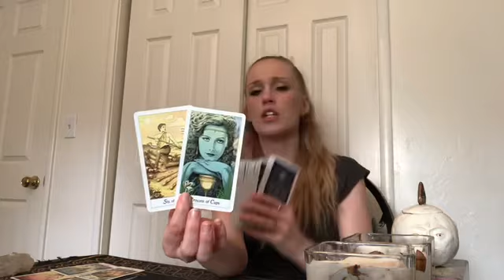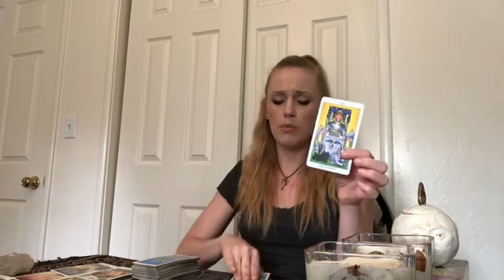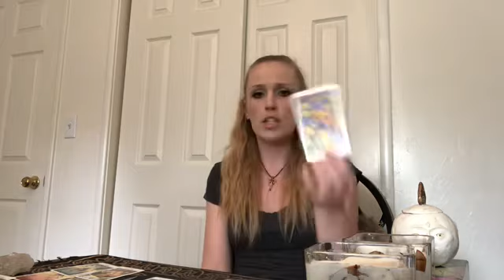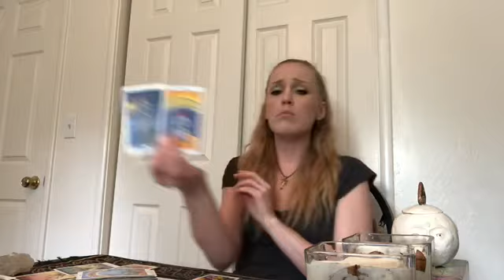GEMINI ♊️ A BATTLE WITHIN YOURSELF✨⚔️ 💔❤️💔❤️ SEPTEMBER 2020 ENERGY TAROT READING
GEMINI Reading  SEPTEMBER 2020

PHOTOGRAPHY BY TAYLOR BROOKS